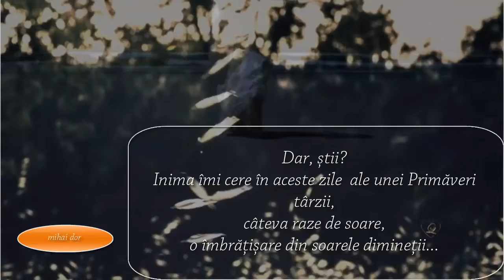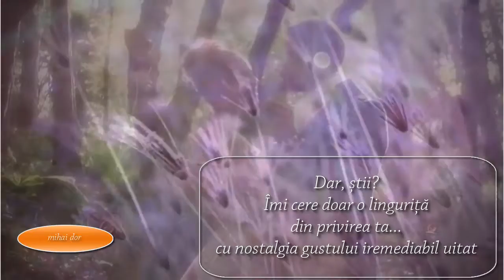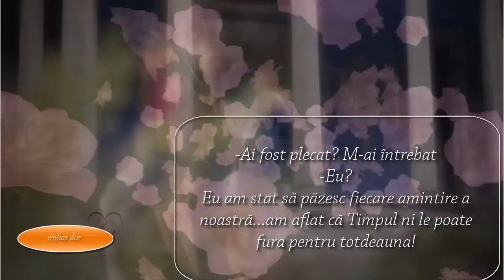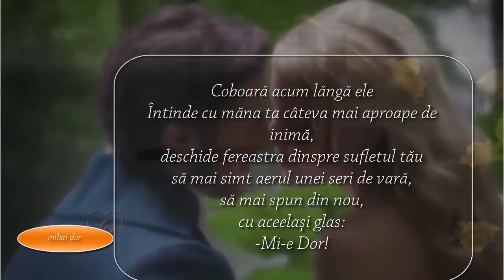câteva amintiri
muzica si text mihai dor, video edit LONA